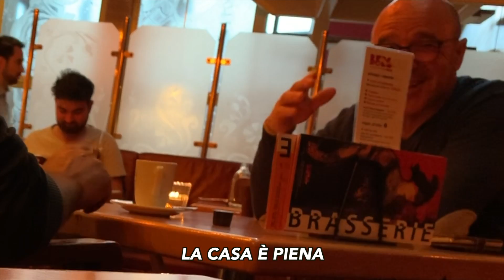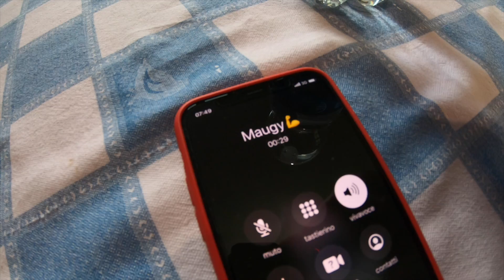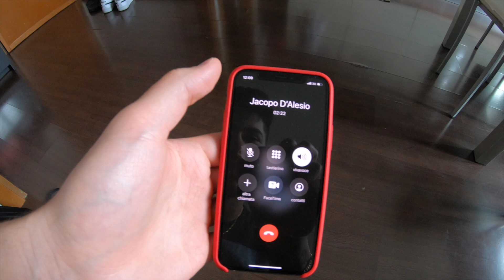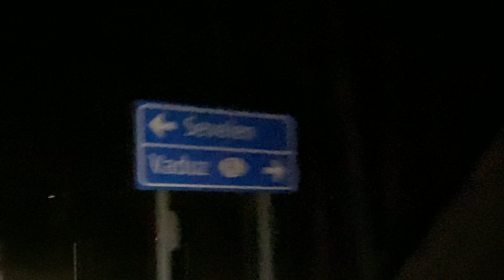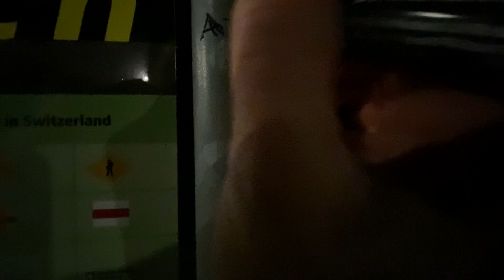Ci hanno BANNATI A VITA dal Liechtenstein?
Ci eravamo lasciati con Nicola che si faceva rubare la macchina fotografica.
Ci ritroviamo con noi, che, per recuperarla, rischiamo di farci bannare a vita dal Liechtenstein...

Grazie mille ad Alex per averci accompagnati, ad Herbert per essere stato il supereroe di cui avevamo bisogno e a @jakidale per il supporto morale😂

Questo video è stato registrato prima del DCPM del 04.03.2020.